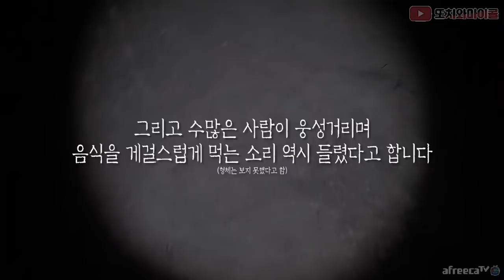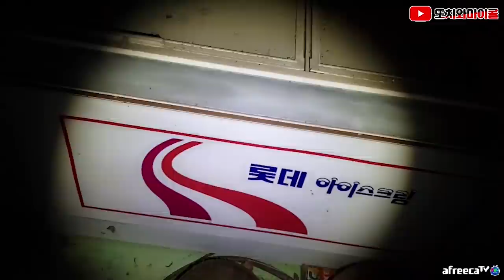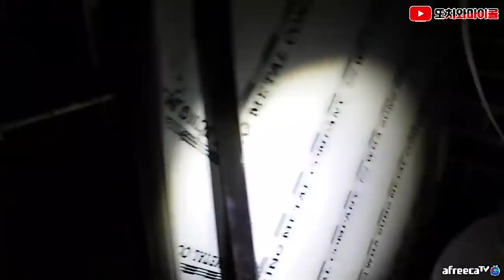[ENG SUB] 저승사자가 죽은 영혼을 데리고 마지막 식사를 하는 장소에 가봤습니다